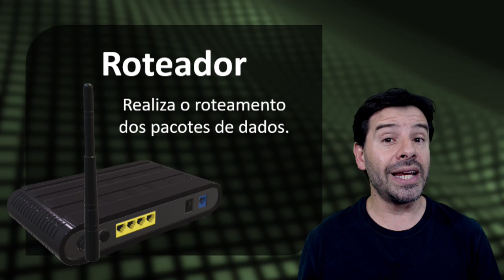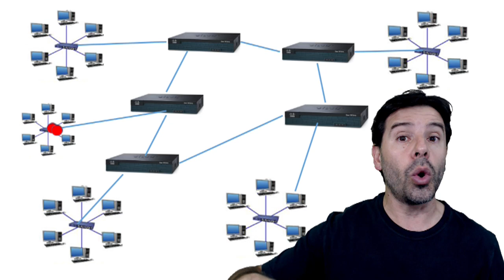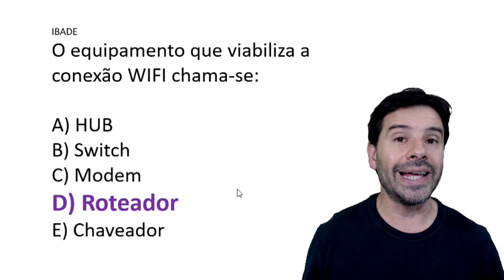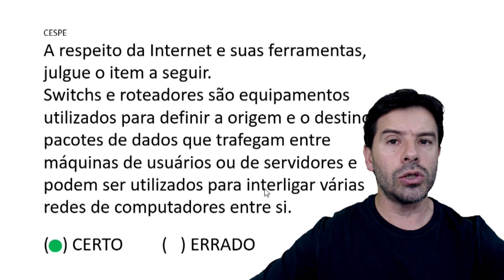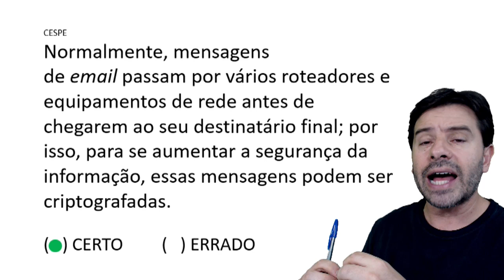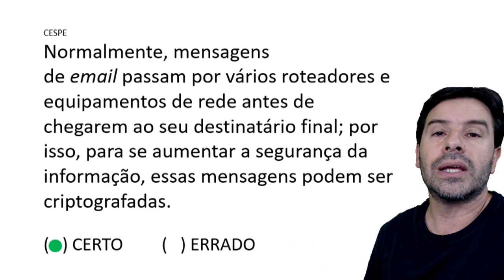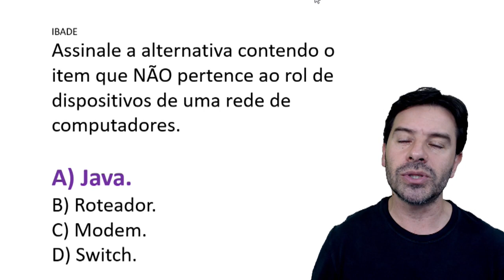Conceitos Básicos de Informática para Concursos 2020 - Aula 30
Nesta videoaula sobre conceitos básicos de informática para concursos de 2020 o professor Rodrigo Schaeffer fala sobre os ROTEADORES. Você também acompanha a resolução de questões sobre o assunto descrito na aula.